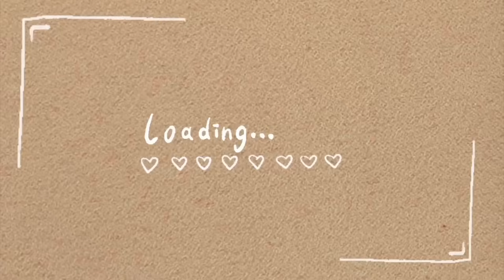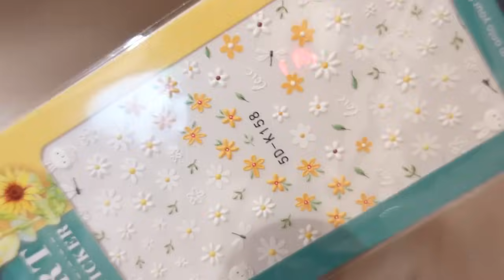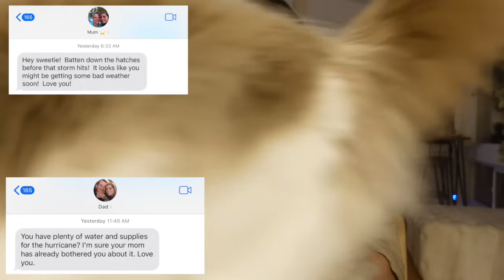🌸 girly pop chatty vlog 💫 unboxing, try on haul, DIY Nails, whale watching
➢ my depop! Thrift from my closet!